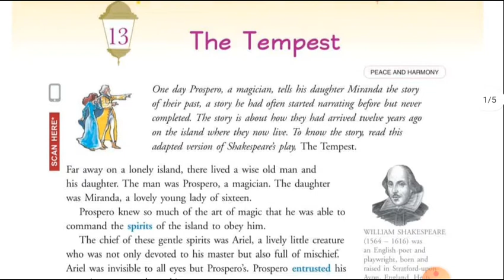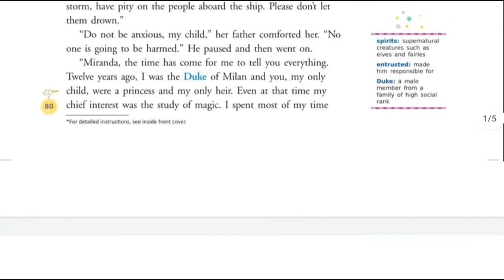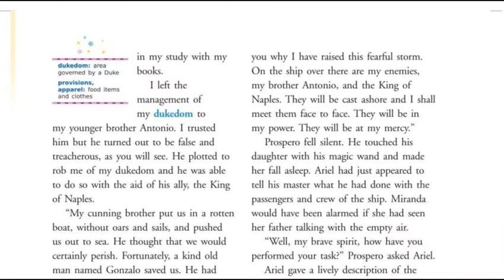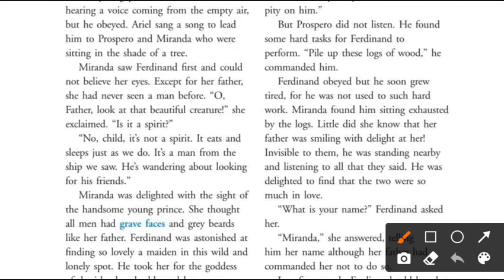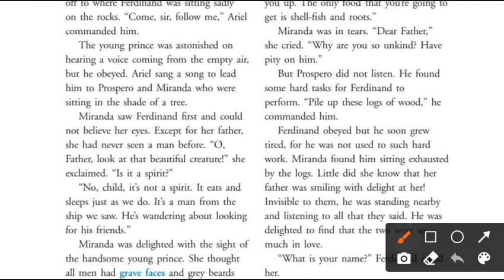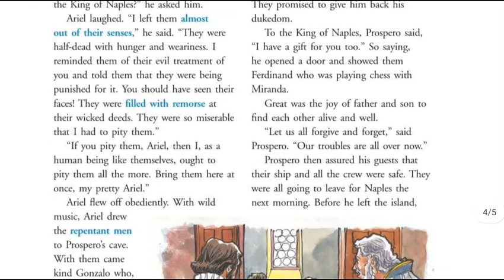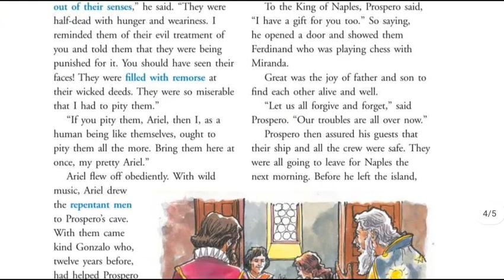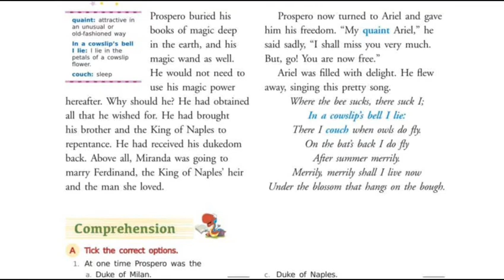The Tempest In Hindi Class 7 By William Shakespeare English New Gem's Ratna Sagar Summary